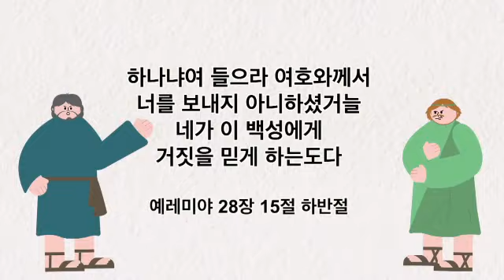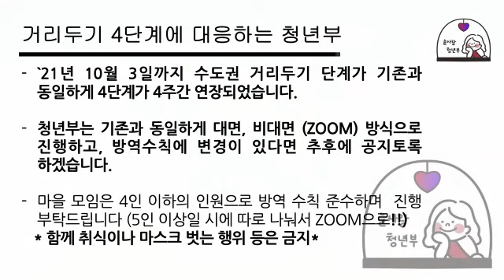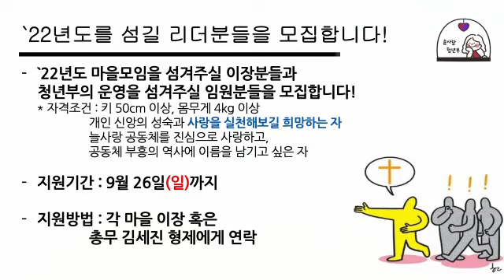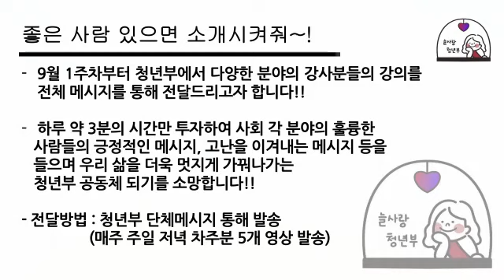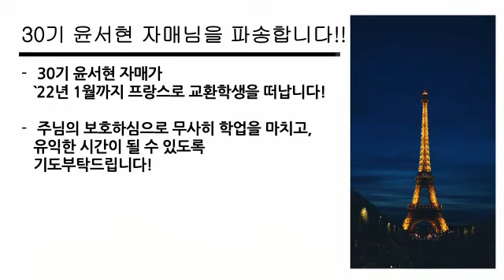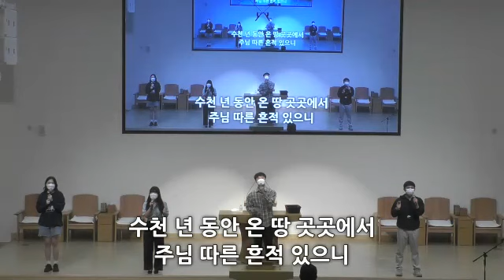안양 늘사랑교회 2021년 9월 5일 주일학교 청년부 예배 (13시 30분)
* 대표기도 : 안효근 형제
* 찬 양 : 하향소 찬양팀
* 성경본문 : 예레미야 28:12-17
* 말 씀 : 진짜와 가짜  (김동욱 목사)